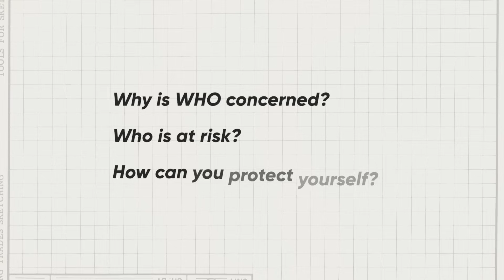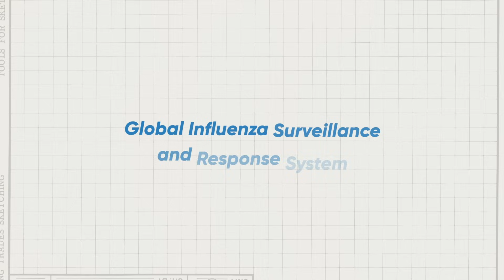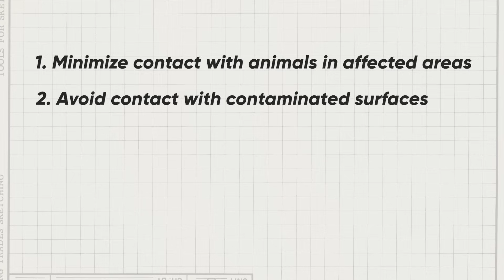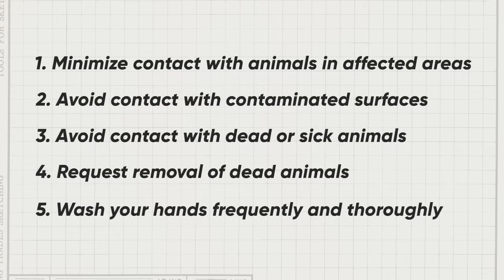WHO’s Science in 5 -- Avian Influenza - 13 May 2024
Episode #118 / May 13, 2024 / Avian Influenza
Why is WHO concerned about Avian Influenza or Bird Flu? Who is at risk? How can you protect yourself and which foods are safe to eat during an outbreak ? Dr Wenqing Zhang explains in Science in 5.

Links to playlists in other languages (not all episodes are in those playlists):